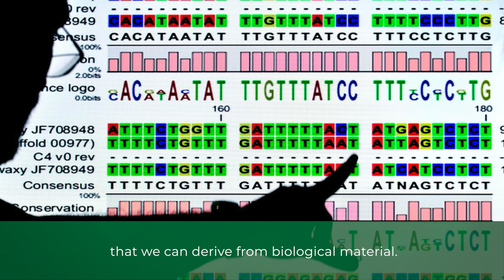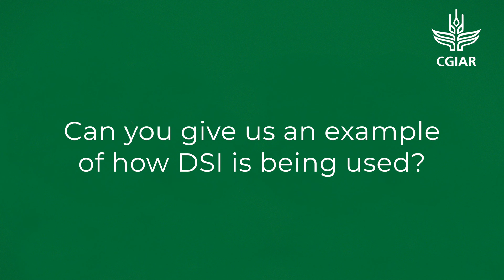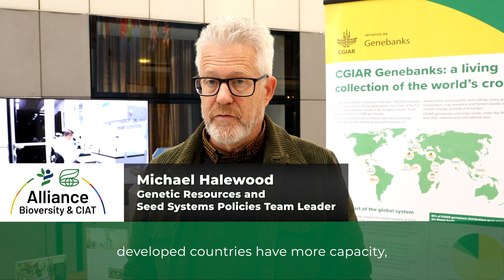What is Digital Sequence Information?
Q&A with Michael Halewood, Genetic Resources and Seed Systems Policies Team Leader, Alliance of Bioversity & CIAT.